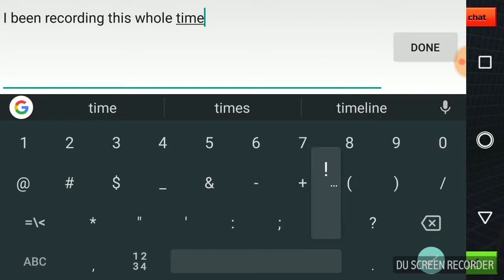DRES V Sammy: Dawn of the Samuels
Lol xD

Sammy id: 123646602